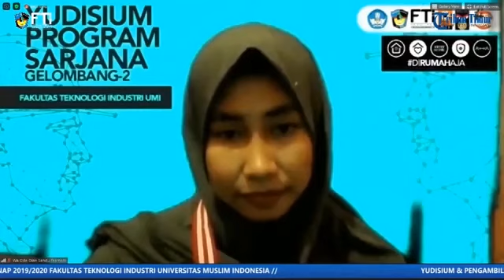Ini Nama Pejuang Kemanusiaan FTI UMI Yang Sarjana Tahun Ini